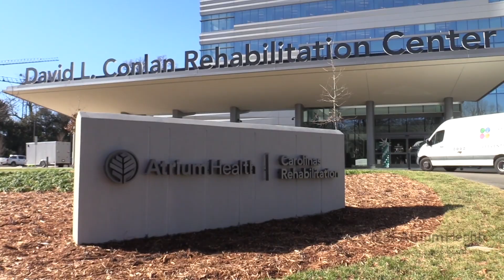Carolinas Rehabilitation a Top 10 Rehabilitation Hospital, According to U.S. News & World Report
U.S. News & World Report has ranked Atrium Health Carolinas Rehabilitation at No. 9 in the nation on the “Best Hospitals for Rehabilitation” list. This put Carolinas Rehabilitation among the top 1% of rehabilitation hospitals in the country, as well as being the highest-ranking rehabilitation hospital in the Southeast and the only ranked hospital in the Charlotte region.